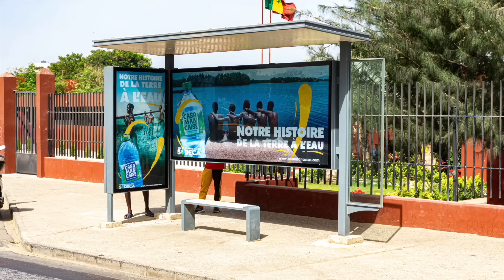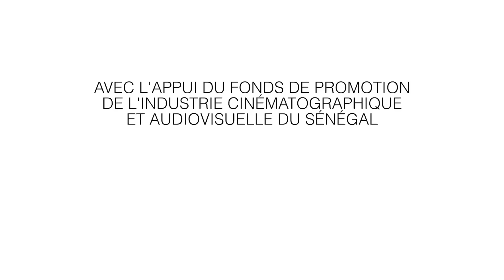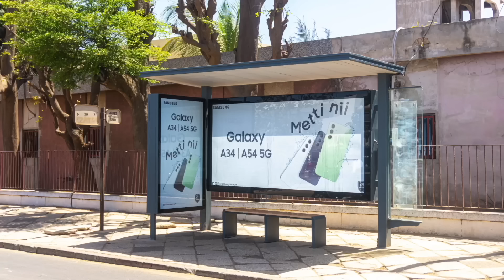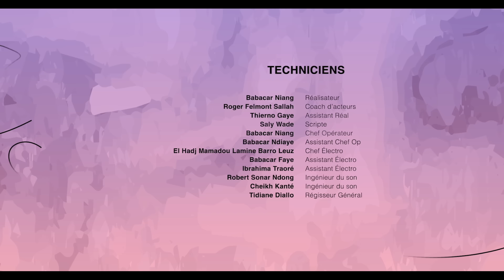HAIR LOVER - EPISODE 21 - VOSTFR